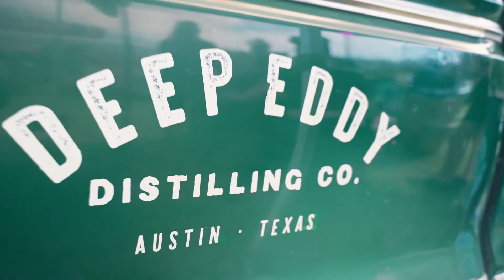ODYSSEY MUSIC FESTIVAL 2022 OFFICIAL AFTER-MOVIE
A big thanks to all our Cyberpunks that made this possible!
It was our dream to bring this beautiful community together in St. Petersburg, FL at the iconic waterfront Vinoy Park for its first cutting-edge dance music festival!

As we cherish our favorite memories of Odyssey together, we also look forward to seeing you next year for OMF2023 as we continue to grow alongside this incredible community!

Together, we made history. We are the advocates of diversity and new opportunity in the music scene.

Thank you to all our staff, artists and media!
Edit by Justin Katz